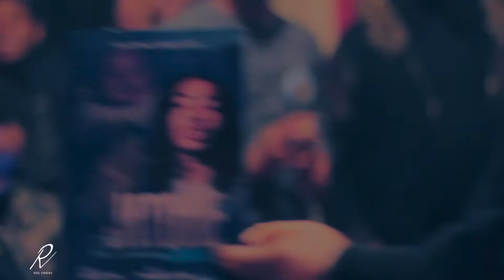Mac Shaun x Let Me Tell You Visual by